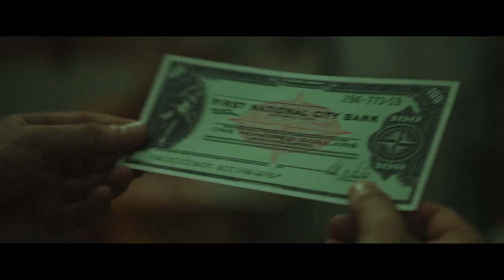Un homme d'action (2022) |BANDE ANNONCE VF| Miki Esparbé, Juan José Ballesta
Titre original : Un hombre de acción
Origine : Espagne
Genre : Drame, Histoire
De Javier Ruiz Caldera
Avec Miki Esparbé, Juan José Ballesta, Ken Appledorn, Josean Bengoetxea, Philip Schurer, Daniel Chamorro

Synopsis
Sur plusieurs décennies, le parcours de Lucio Urtubia au sein du mouvement anarchiste européen, de ses débuts modestes en tant que maçon devenu braqueur de banque, jusqu'à la réalisation de l'une des plus grandes escroqueries du siècle dernier.